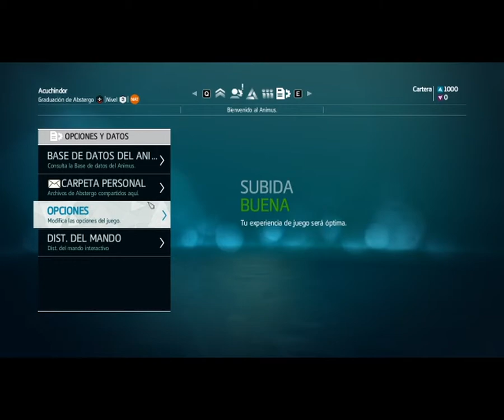Assassinss creed IV multiplayer gameplay (español)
Es mi primer video de otra cosa que no sea tf2. Ya que tengo mala conexión no pude grabar otros juegos.